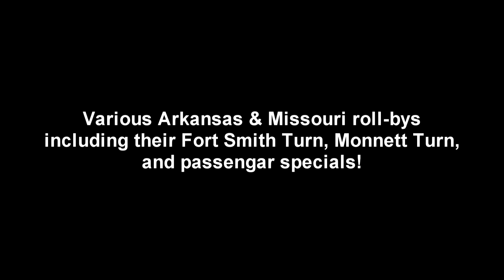Alco's Through the Ozarks - Various Roll-bys on the A&M, May 2012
Various Roll-bys on the A&M from late May of 2012 including:

Fort Smith Turn FSTN arriving Springdale behind 7 C420's.

C420 58 leading a passengar southbound at Winslow, AR.

4 C420's leading the SMTN Springdale to Monett Turn through the S curves of Garfield, AR.

C420 58 again leading a passengar special for the U.S. Troops at the south portal of Winslow Tunnel.

And finally, 4 C420's are seen leading an SMTN and a short manifest just outside of Monett, MO.

Filmed on May 26 & 27, 2012.
FIlmed by Matt Lastovich

Copyright CLastoProductions - Chris Lastovich 2012